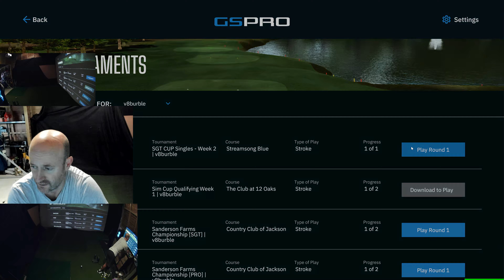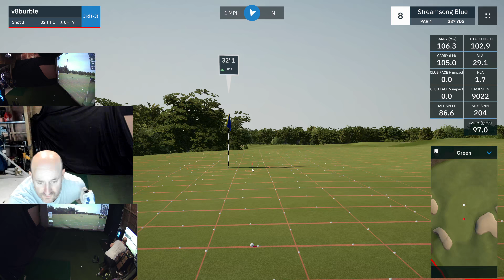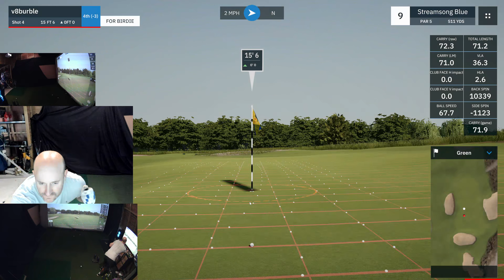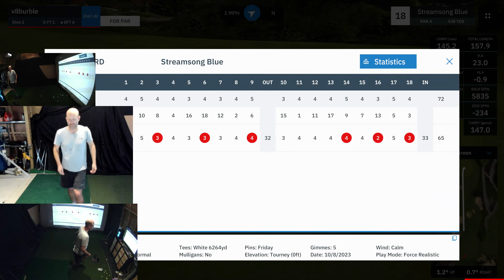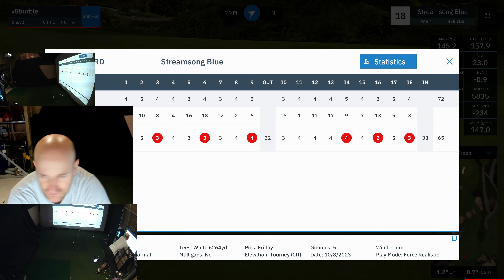V8burble - SGT Cup (RYDER CUP STYLE) Last Day Singles!!